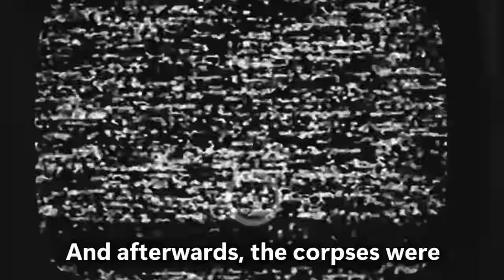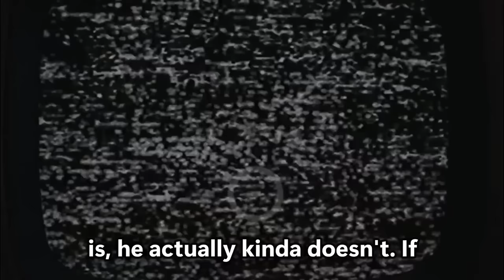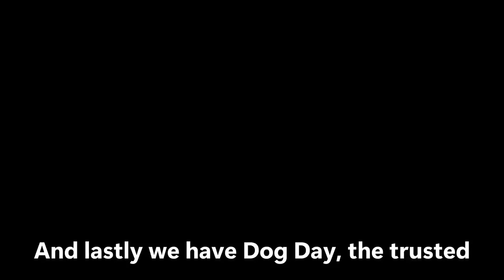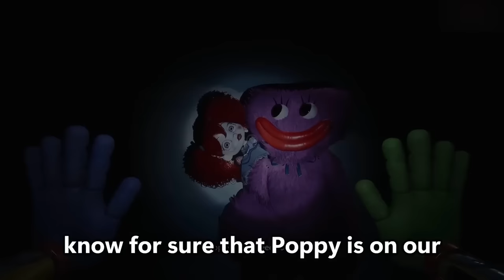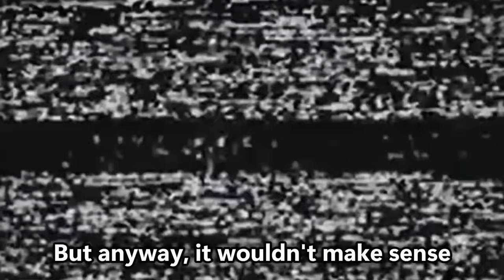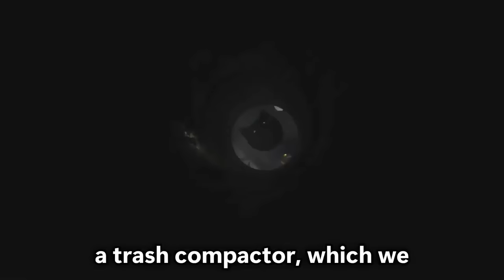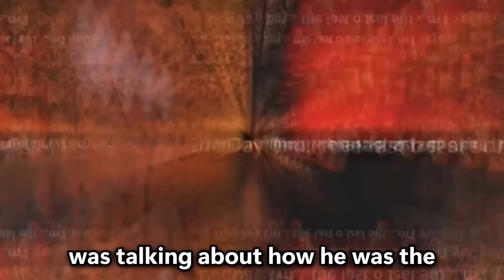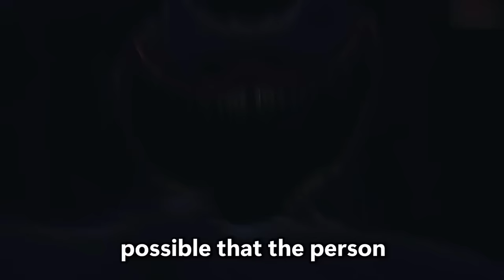I Solved Poppy Playtime Chapter 3.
Poppy Playtime Chapter 3: Every Theory EXPLAINED

CHAPTERS:

Intro 0:00

What ACTUALLY Happened During The Hour of Joy? 0:29

What Does The Prototype Look Like? 9:22

What ACTUALLY Happened to The Smiling Critters? 18:26

Is Ollie The Prototype? 30:41

Could Poppy Be Evil? 40:31

How Did Poppy & Kissy Meet? 49:09

What Happened to Miss Delight? 57:10

Why Did The Prototype Kill Catnap? 1:05:28

Why Does Huggy Wuggy Appear In Our Hallucination? 1:12:19

How Did The Smilling Critters Possess Dogday? 1:19:37

Who Attacked Kissy Missy? 1:27:49

Outro 1:35:55